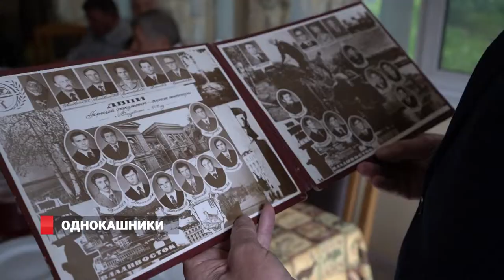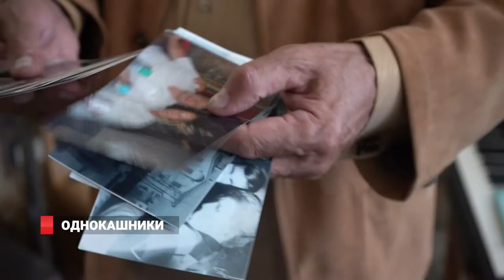ОДНОКАШНИКИ/ВЫПУСК ДВПИ 1972 ГОДА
47 лет со дня окончания института. Свою дружбу выпускники факультета горных инженеров 1972 года бережно хранят всю жизнь. Они стараются встречаться всем составом факультета если не каждый, то хотя бы каждые два года, общаются семьями. О дружбе  однокашников расскажет Светлана Садовая.